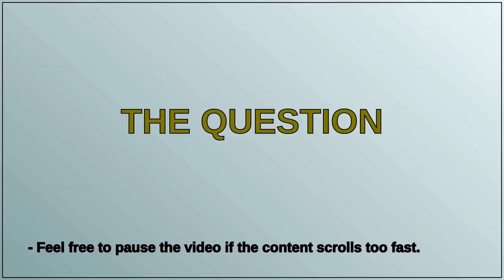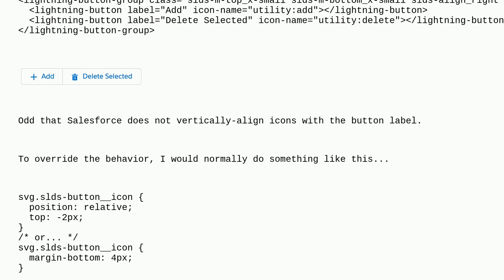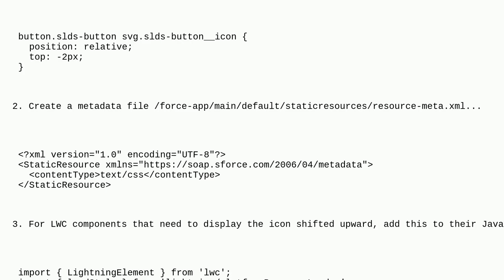How to vertically center LWC lightning-button icons to the button text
A special thanks goes out to the community

  lightning-buttonicon lightning-web-components slds-styling-hooks css